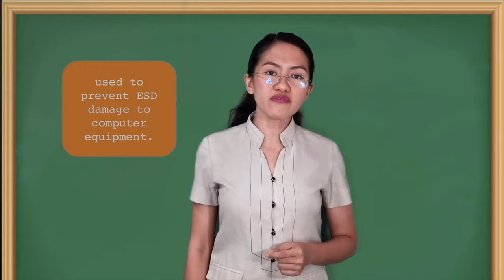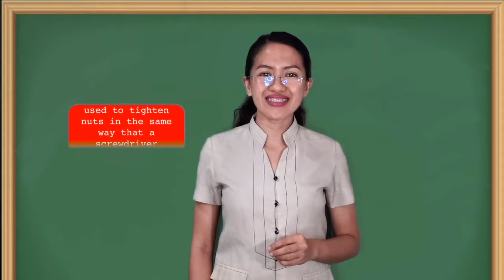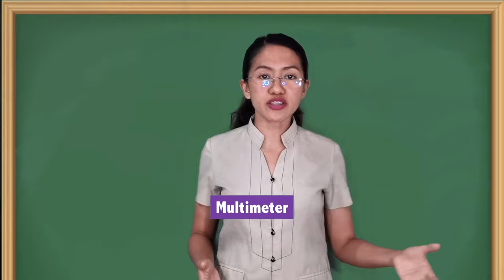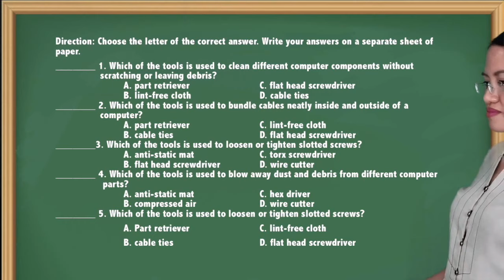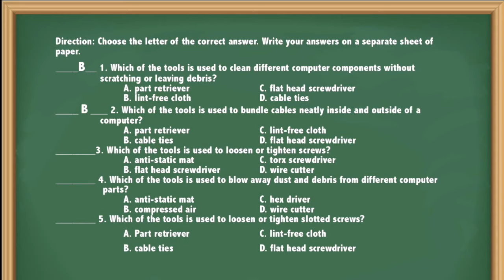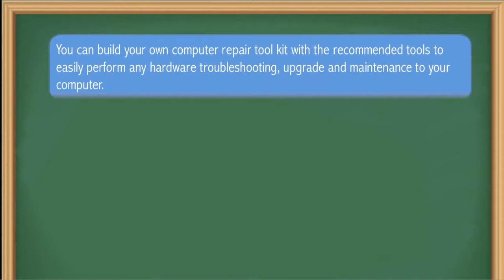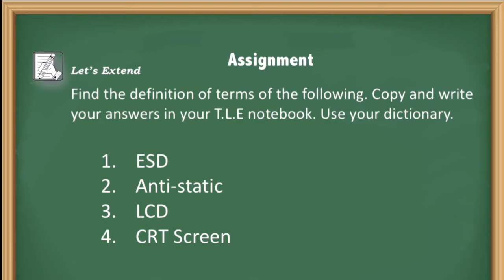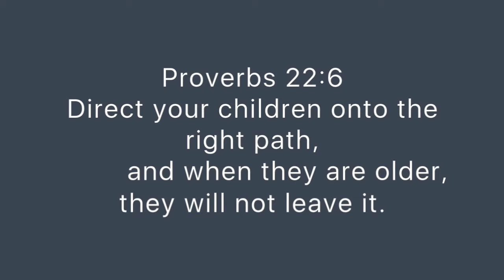Hand tools and equipment in computer servicing | Video Lesson | TLE Grade 7